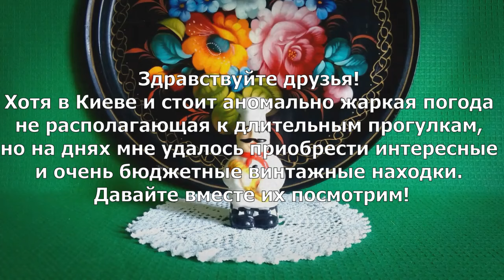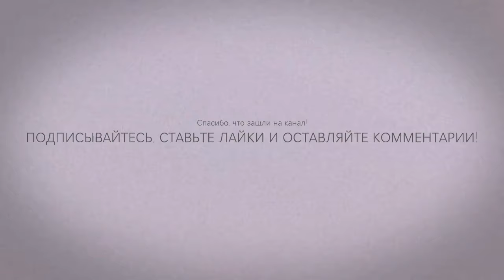Предметы Барановского сервиза Стиляга и другие интересные находки с Петровки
Здравствуйте друзья! Хотя в Киеве стоит аномально жаркая погода не располагающая к длительным прогулкам, но на днях мне удалось приобрести интересные и очень бюджетные винтажные находки. Давайте вместе их посмотрим!

0:15 Сахарница сервиз "Стиляга". Форма Б-62 (Барановка) клеймо 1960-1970 гг.
0:30 Чашки сервиза "Стиляга" (есть заметное отличие в цвете крытья). Форма Б-62 (Барановка) клеймо 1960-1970 гг.
0:42 Чайная пара (Довбыш) клеймо 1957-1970 гг.
0:58 Чашки с ручной росписью + позолота (Городница) клеймо 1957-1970 гг.
1:13 Чашка оранжевое крытье + позолота. Форма Б-62 (Барановка) клеймо 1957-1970 гг.
1:28 Сахарница сервиза "Золотой виноград" крышка не родная. (Дулево) клеймо 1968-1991 гг.
1:39 Блюдца сервиза "Золотой виноград". (Дулево) клеймо 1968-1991 гг.

Hello, friends! Although the weather in Kyiv is abnormally hot, which is not conducive to long walks, the other day I managed to acquire interesting and very inexpensive vintage finds. Let's watch them together!

0:15 Sugar bowl "Hipster" service. Form B-62 (Baranovka) stamp 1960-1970.
0:30 Cups of the "Hipster" service (there is a noticeable difference in the color of the cover). Form B-62 (Baranovka) stamp 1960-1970.
0:42 Tea pair (Dovbysh) stamp 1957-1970.
0:58 Hand-painted cups + gilding (Gorodnitsa) stamp 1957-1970.
1:13 Cup orange covering + gilding. Form B-62 (Baranovka) stamp 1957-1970.
1:28 The sugar bowl of the “Golden Grapes” service, the lid is not original. (Dulevo) stamp 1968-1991.
1:39 Saucers of the “Golden Grapes” service. (Dulevo) stamp 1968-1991.